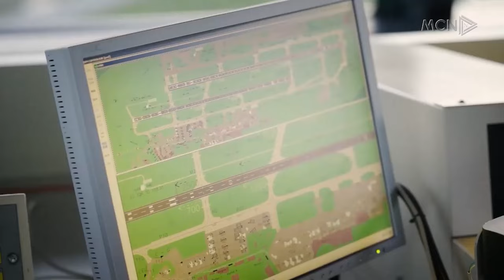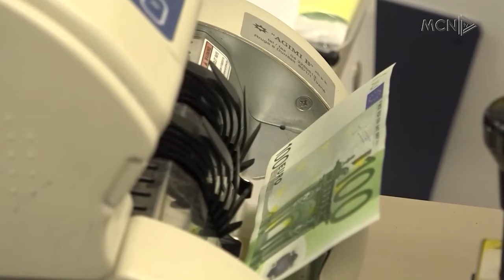30 mln euro Albcontrol për Beketin. Çupi: Ndaj nuk lejojnë komisionet hetimore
Maxhoranca miratoi në seancën e sotme parlamentare një fond prej 30 milionë eurosh që do të kalojnë për Albcontrollin për të përballuar krizën financiare për shkak se qeveria shqiptare humbi gjyqin në Arbitrazh me biznesmenin Francesko Beketi. Në një intervistë për MCN, deputetja Dhurata Çupi tha se këto janë arsyet pse maxhoranca mohon komisionet hetimore